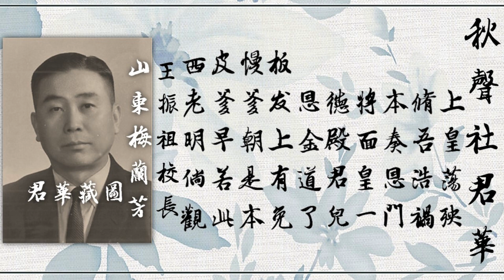【山东梅兰芳】王振祖校长《宇宙锋》修本 1980